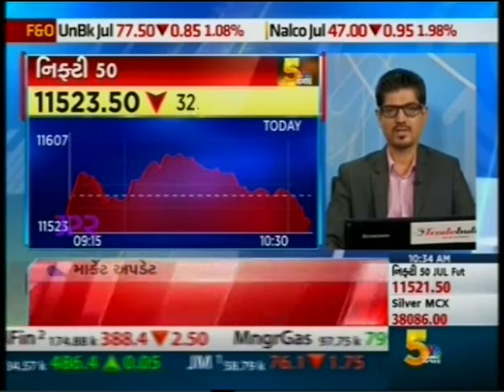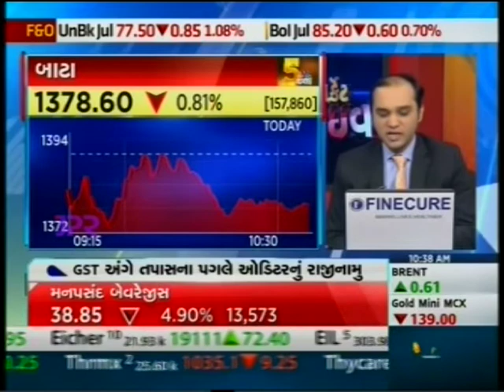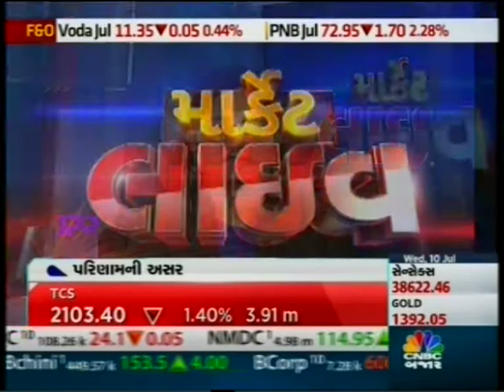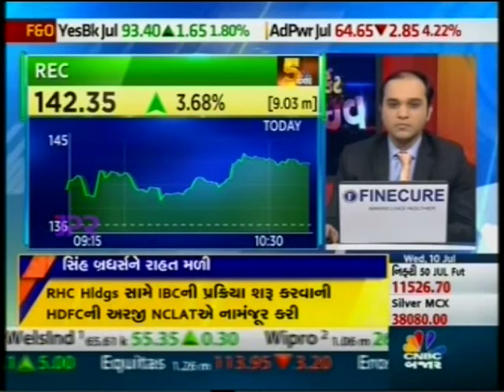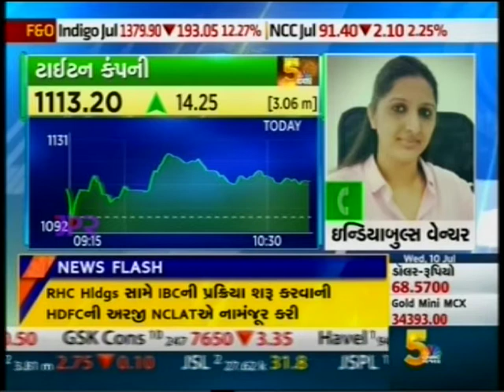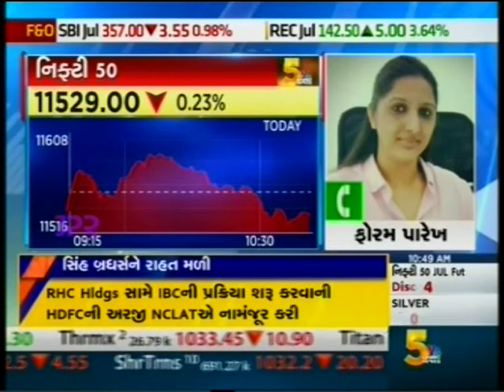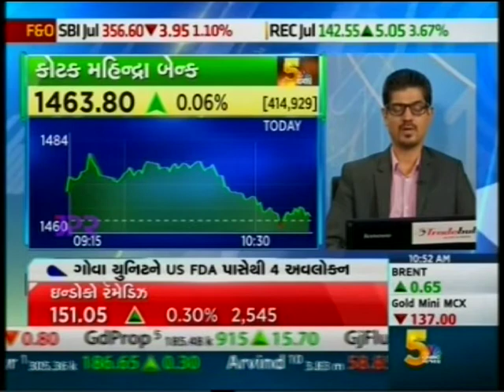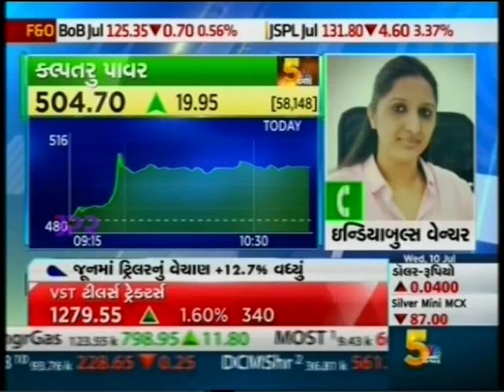Ms. Foram Parekh (Fundamental Analyst - Equity) with CNBC Bajar on 'Market Live' show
Watch Ms. Foram Parekh, with CNBC Bajar sharing her market outlook

Indiabulls Shubh is designed to take charge of your financial future, empowering you digitally to manage your stocks on-the-go. Every investor and trader can now trade with effective information to make wise decisions and experience seamless trading processes. Amongst the many stock trading apps, Shubh provides you with a user-friendly interface, specialized stock trading research and low brokerage to make this the perfect online trading app.